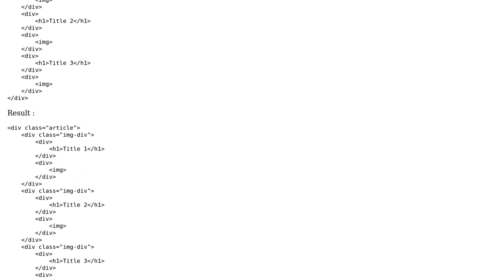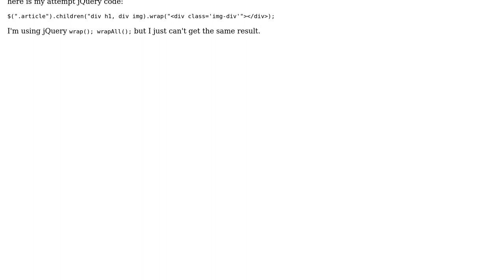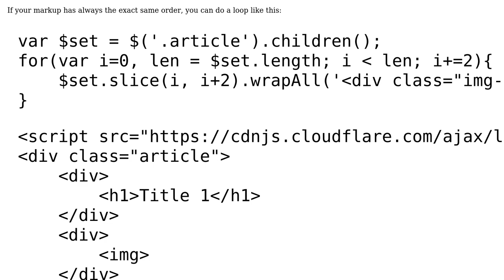Jquery - Wrap multiple tag child class inside new div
With thanks & praise to God, and with thanks to the many people who have made this project possible! | Content (except music & images) licensed under CC BY-SA | Music | Images & others | With thanks to user SKJ user M. Rizki Adiwiganda and the Stack Exchange Network Trademarks are property of their respective owners. You are responsible for your own actions.